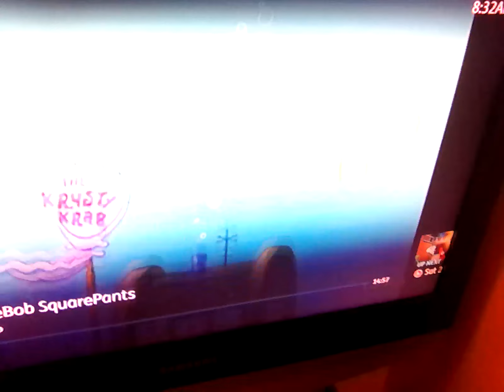23 September 2023